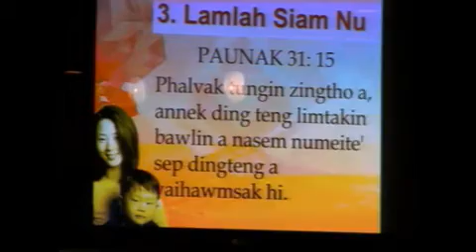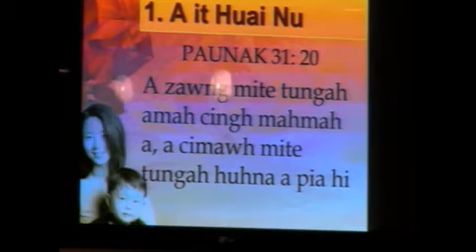#1:Message for Mother's Day 2012: Pastor Kham Khai